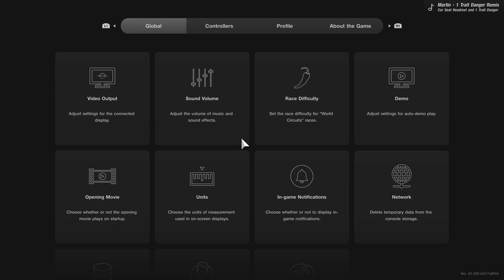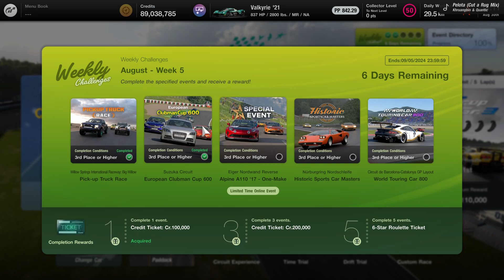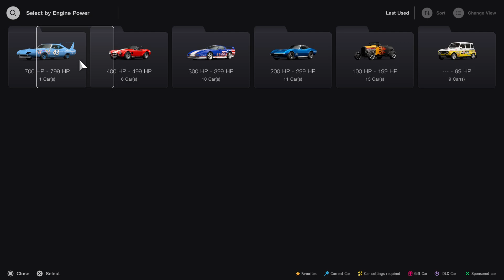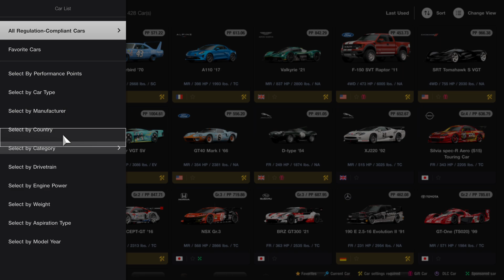Gran Turismo 7 (PS5) weekly challenges race 8/30/2024 HD 1080p 60fps